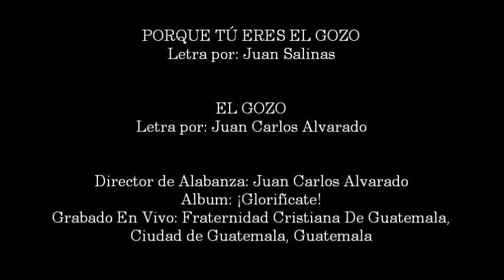Juan Carlos Alvarado- Porque Tú Eres El Gozo (Medley) (Hosanna! Music)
CANCIÓN # 739

MEDLEY INCLUYE:

- Porque Tú Eres El Gozo

- El Gozo

DIRECTOR DE ALABANZA: JUAN CARLOS ALVARADO

ÁLBUM: GLORIFÍCATE

HFS03